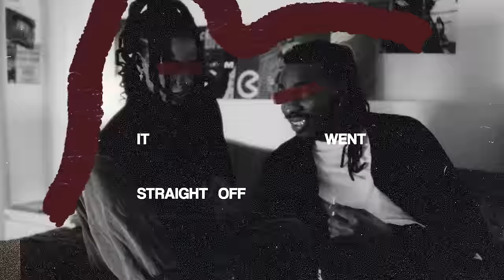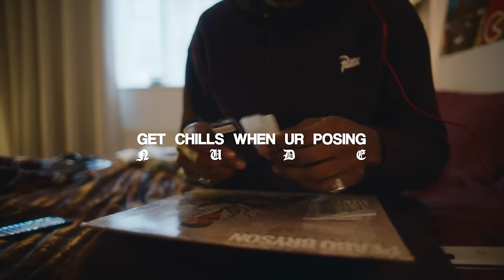Knucks - Send Nudes (Visualizer)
The visualizer of the track "Send Nudes" by Knucks

CREDITS
Manager and Commissioner: @sa_trutribe
Manager and Commissioner: @hush_trutribe

Director: Lauren Luxenberg @laurenluxenberg
Creative Director: Héléna Miléna @milenoheleno
DOP: Joshua Fry @jc.fry

1st AD: Rob Jones @hirobjones
1st AC: Fabio Ogliati @fabio.ogliati
1st Stylist: Ede Dugdale @ededugdale
2nd Stylist: Tariq Brown-Hajjaj @t.01st
Gaffer: Elliot Kennedy ekky_l
Model: Aries Martin @aries10_xo

Production: Fuego Films @fuegofilmsldn
Producer: Joe Savage
Production Assistant: Tim Raben @kudosol
Head Set Designer: Lottie Toon @lottienot
Set Designer 1: Melissa Baugh @baughaus_
Set Designer 2: Fleur Adderley @fleurconstancea

Edit: Josh Mannox from Trim Editing @joshmannox
Grade: Vlad Barin @vladb.c @cheat_it
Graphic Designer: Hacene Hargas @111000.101